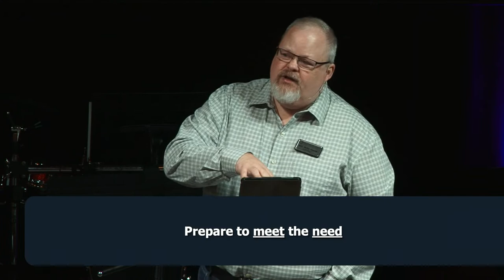Living With Purpose